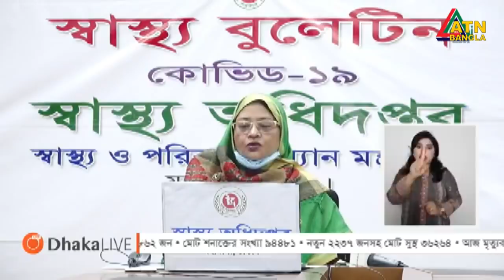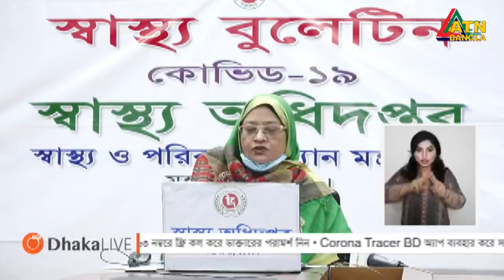আরও ৩৮৬২ করোনা রোগী শনাক্ত, নতুন মৃত‌্যু ৫৩